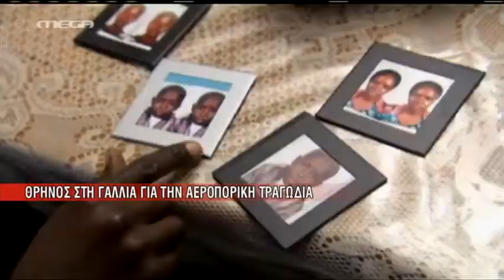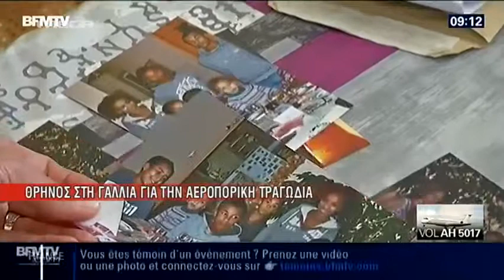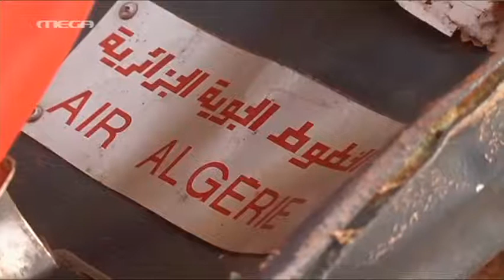Νέα στοιχεία για την πτώση του αεροσκάφους στο Μαλί - MEGA ΓΕΓΟΝΟΤΑ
Σύμφωνα με νεότερα στοιχεία το αεροπλάνο των Αλγερινών Αερογραμμών σύρθηκε στο έδαφος και πήρε φωτιά. Γάλλοι ειδικοί στο σημείο της συντριβής.